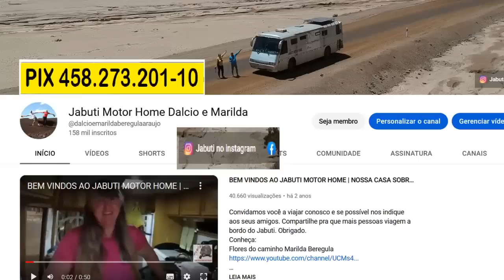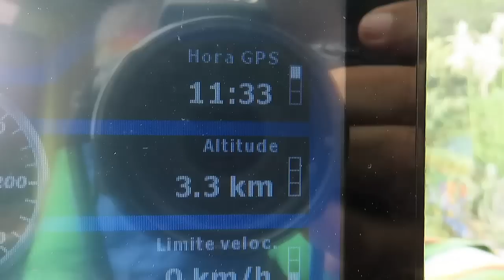CHEGAMOS PERDIDOS EM CUENCA NO EQUADOR | RODAMOS COM CHUVA NA RUTA E35 PELAS MONTANHAS VERDE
Continuando nossa viagem oela ruta E35 no Equador entre vales e montanhas da cordilheira verde passamos por lindas paisagens e aconteceu de novo a falta de ar pros freios do ônibus - 2023